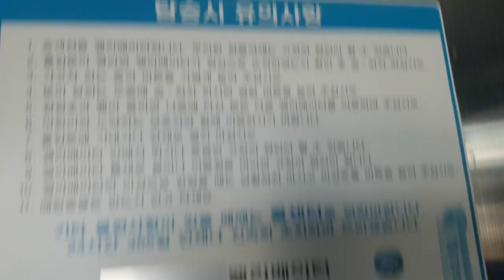서울특별시 은평구 수색로 193 (수색동) 한국철도공사서울본부DMC역 외부구간 티센크루프엘리베이터 조기리모델링전 탑사기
마지막에 승객탑승한점 양해바라며, 현재는 2021년 9월 13일에 SCN4RL(2,SAMIL)로 조기리모델링되었습니다.